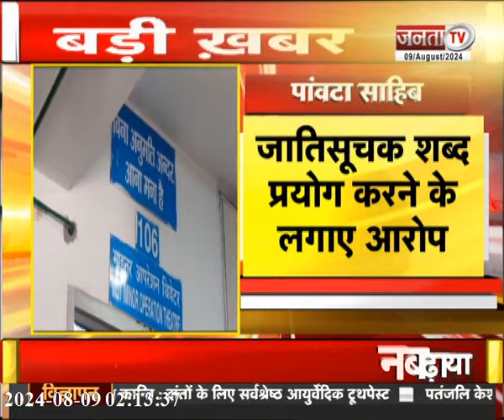Kinnaur में भयंकर भूस्खलन | Mandi में भूकंप के झटके | CM Sukhu ने बस स्टैंड का किया उद्घाटन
किन्नौर में भयंकर भूस्खलन | मंडी में महसूस किए गए भूकंप के झटके | CM Sukhu ने बस स्टैंड का किया उद्घाटन |